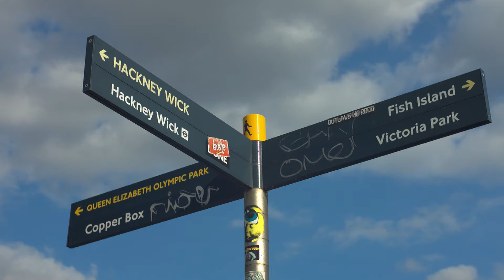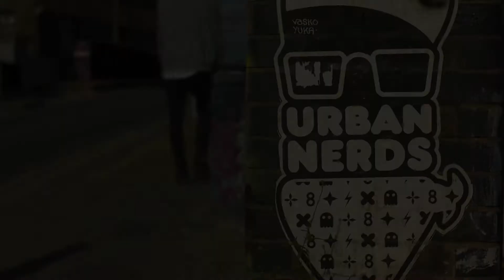EOS M, Magic Lantern and Helios 44-4M at the Olympic Park